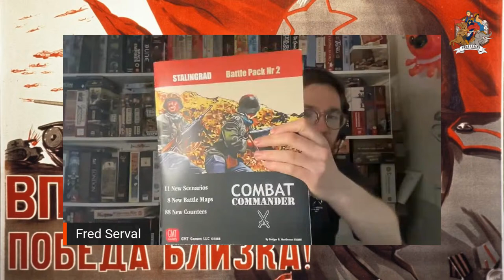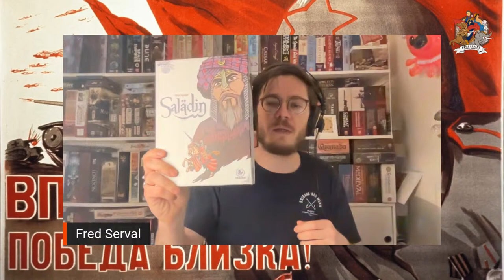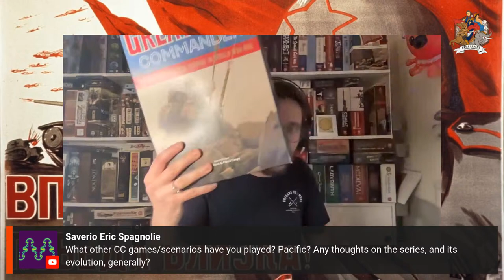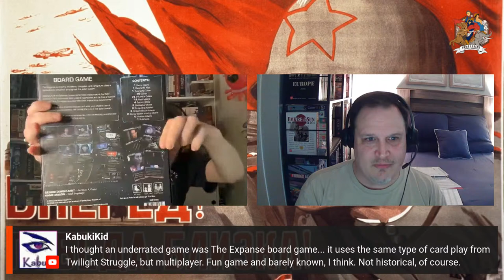Combat Commander: Stalingrad - Workers' Day Special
For this May Day, we will be playing scenario "Dom 31" of Combat Commander: Stalingrad. This is from the second scenario pack for Combat Commander: Europe, and is focused on the East Front in late 1942 as Soviet and German forces clash in and around the city of Stalingrad.

For this stream, I have an expert guest: fellow Youtuber Patrick's Tutorial & Tactics. Patrick does some excellent tutorial and playthrough videos, check him out